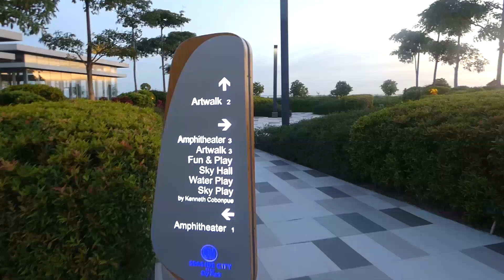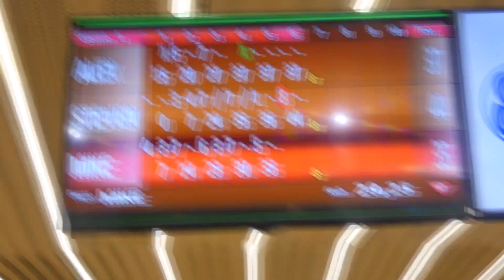Exploring One of the biggest shopping malls in the Phillipines. SM seaside Cebu.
we made a visit to Sm seaside shopping mall. one of the biggest malls here in the Philippines. we ate dinner and after that we went bowling.